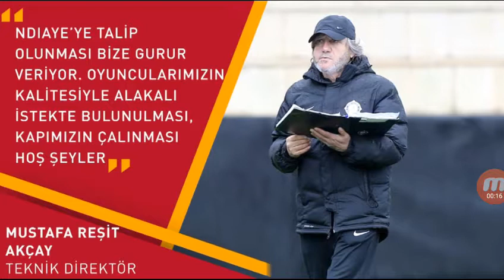BADU N'DIAYE GALATASARAYDA | OYUNCU PROFİLİ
Badu Ndiaye GALATASARAYDA.